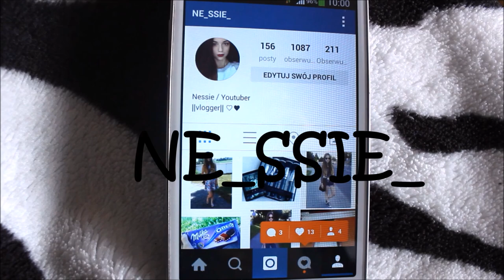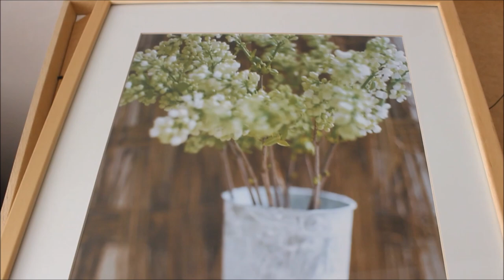DAILY VLOG - Szpital & mini haul